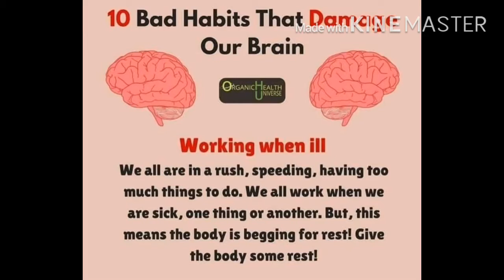10 Bad Habits that Damage our brain.